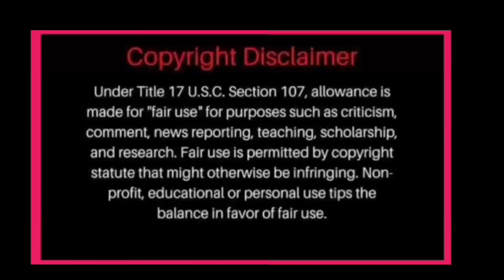JAMES TAHIMIK NA NANUNUOD NG MAHAGIP HABANG NASA STAGE SI NADINE KINAKANTA ANG KINOMPOSED NA KANTA!?